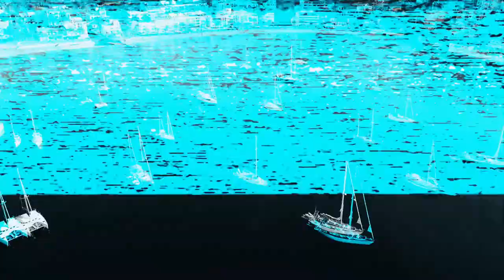Michael Beltran - Falkor Flight (The Neverending Story)(MBHouse Remix)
Michael Beltran - Falkor Flight (MBHouse Remix)(The Neverending Story - Bastian's Happy Flight)